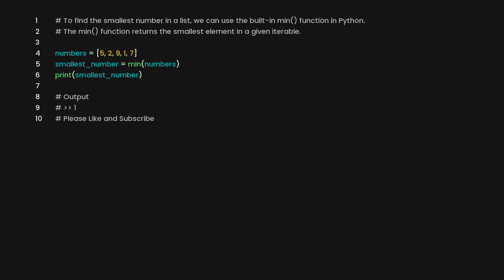Find the smallest number in a list